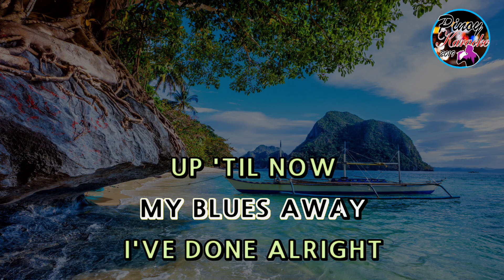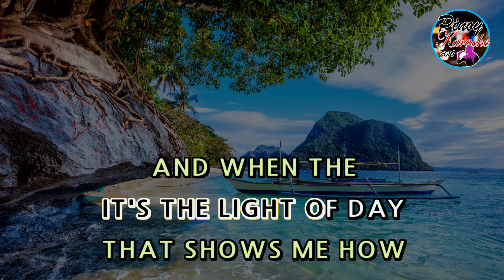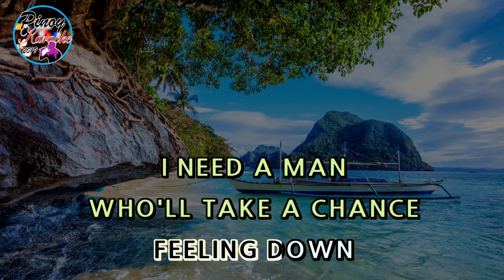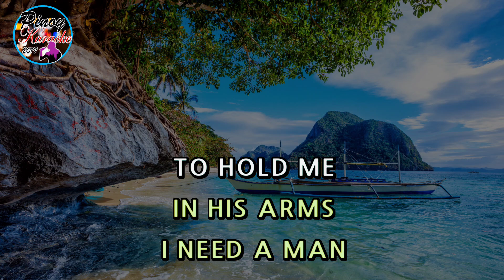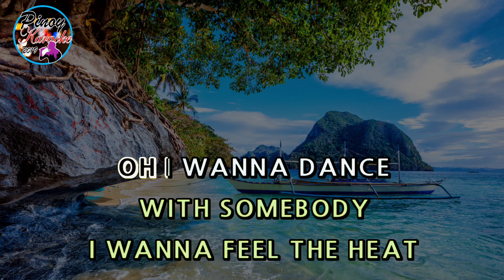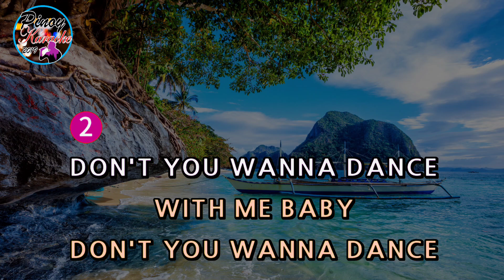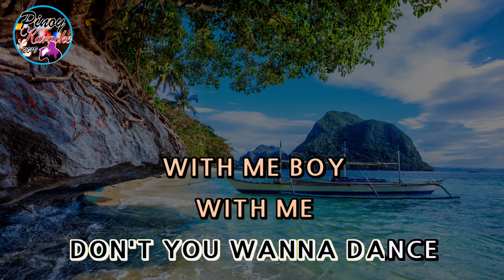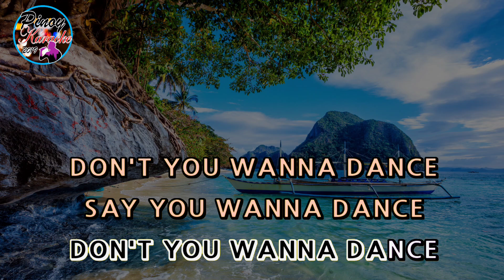I Wanna Dance With Somebody by Whitney Houston (Karaoke : Baritone Key)